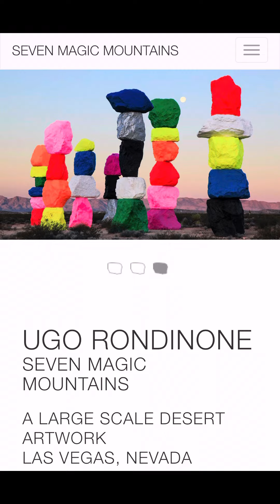The Seven Magic Mountains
Internationally renowned Swiss artist Ugo Rondinone’s Seven Magic Mountains is a large-scale site-specific public art installation located near Jean Dry Lake and Interstate 15, approximately ten miles south of Las Vegas, Nevada. Comprised of seven towers of colorful, stacked boulders standing more than thirty feet high, Seven Magic Mountains is situated within the Ivanpah Valley adjacent to Sheep Mountain and the McCullough, Bird Spring, and Goodsprings ranges of mountains. A creative expression of human presence in the desert, Seven Magic Mountains punctuates the Mojave with a poetic burst of form and color.